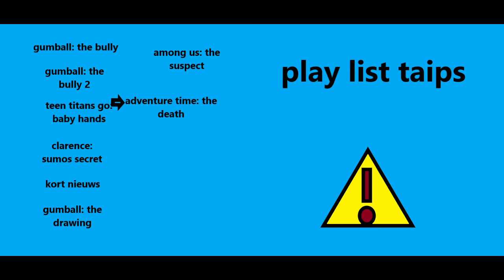The Return of the Lich - een animatiefilm van Niels Stragier